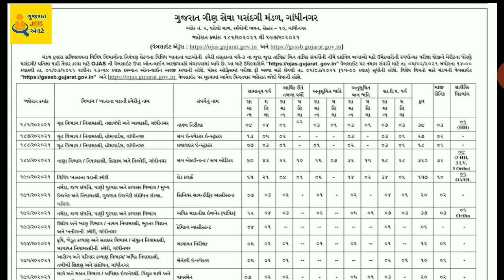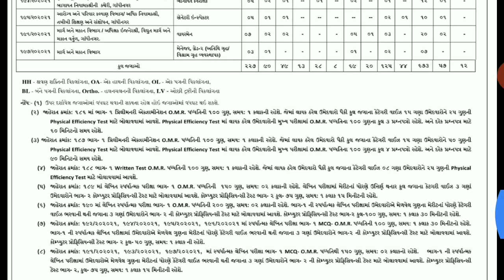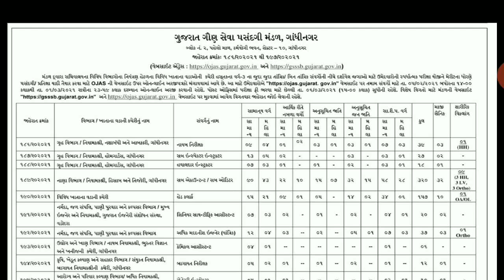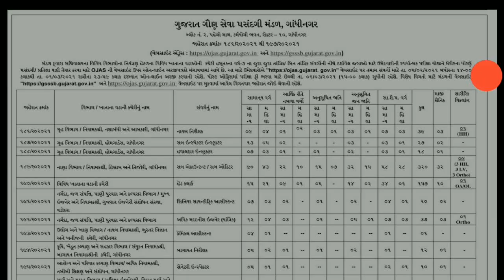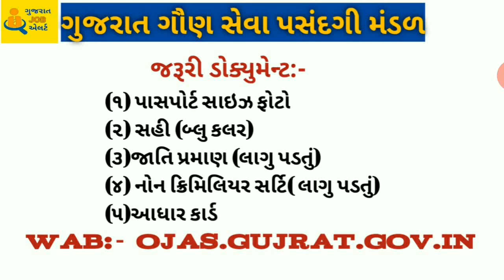ગુજરાત ગૌણ સેવા પસંદગી મંડળ દ્વારા ભરતી/Gujarat gaun seva pasandgi mandal bharti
Gujarat gaun seva pasandgi mandal bharti 2021

• અમારા બીજા વિડીયો જોવા માટે નીચે ક્લીક કરો.

• મોબાઇલમાં  અથવા કોમ્પ્યુટર માંથી બે વર્ષ અગાઉ ડીલીટ થયેલા ફોટા પાછા મેળવો